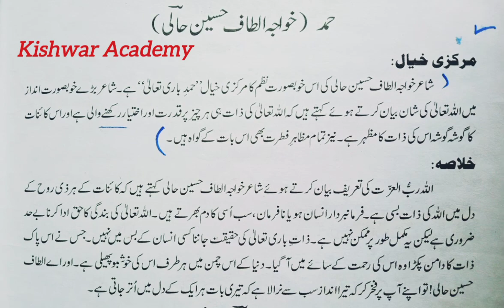9th Urdu Nazam Hamd || Class 9 Urdu Hamd Tashreeh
In this video students will learn about 9th Urdu Nazam Hamd, class 9 Urdu Hamd Tashreeh, 9th Urdu lectures, markazi khyal likhain ya Khulasa, Hamd markazi khyal, Hamd khulasa, Urdu 9 Nazam Hamd.
In this video you will learn about Nazam Hamd ka Khulasa, markazi khyal for 9 class Hamd.